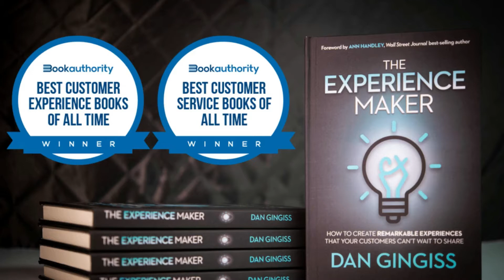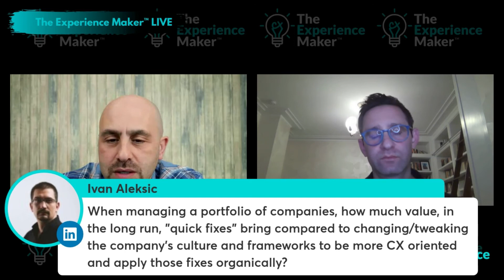How Customer Experience Can Play A Role In Private Equity Investments | Dan Gingiss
The video interview is with Jeff Weiser, former CMO of Shopify and Shutterstock and current Operating Partner at L Catterton. The host is Dan Gingiss, customer experience keynote speaker and coach.

Dan and Jeff talked about how CX impacts investment decisions and portfolio companies; what companies learned from the pandemic, including the need for business continuity planning, and the role of digital as an "evolution" rather than a "transformation."